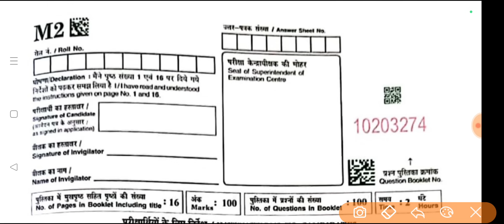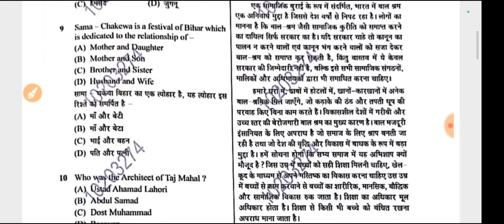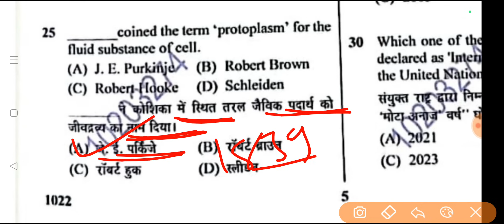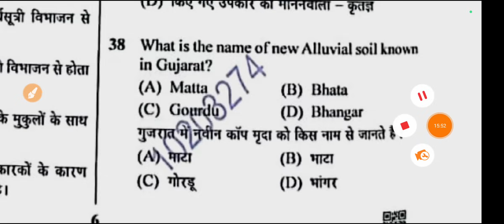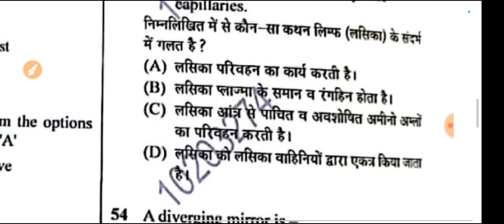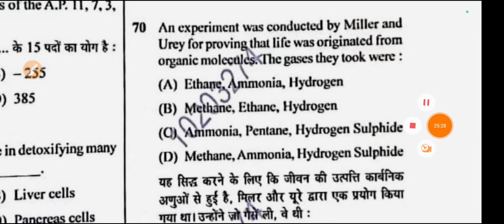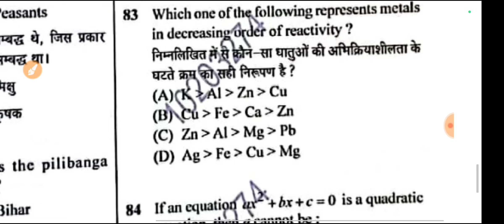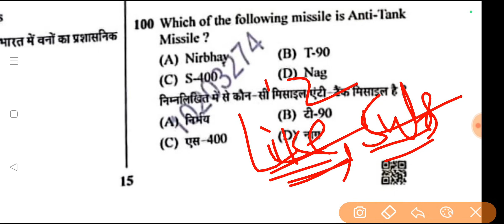Bihar Police 7 August 2024 Full Paper Solution Answer Key | bihar police 7 august ka question 2024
Your Queries 👇🏼👇🏼

bihar police question answer
bihar police question out
bihar police question leak
bihar police question paper 2024
bihar police question set
bihar police exam me kya lekar jana hai

biharpoliceconstablepracticeset 2024